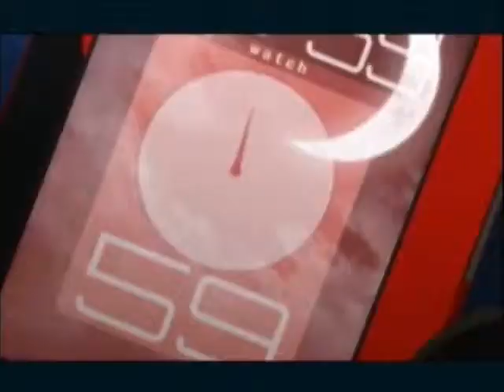Let's Play Persona 3 FES! #5 - A Tower with Clocks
Except it's not a Clock Tower.. pretty sure right now is
 when things start picking up... right?
In this Part:
Got to floor 1
Fool Social Link Rank 1 to 2